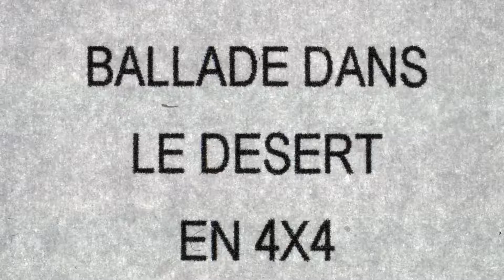SPE Tollens Tunisie 1989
Voyage en Tunisie avec la SPE-Tollens en 1989